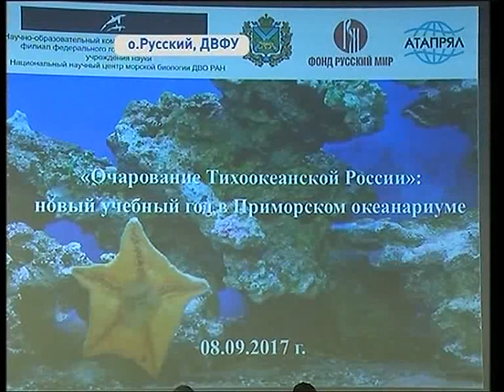Японские студенты учат русский язык в океанариуме